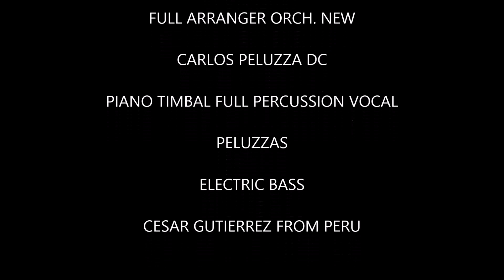TIERRA CALIENTE 2 Peluzza's master salsa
TIERRA CALIENTE  by Demetrios from Cuba.  ID Rec. 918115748 Ascap
Vocal Drums Timbal full  Percussions.  Piano. full musical arranger by
Carlos Peluzza Del Carpio . for Ascap music USA  Library of Congress USA
full productions cdcmusic master 2024 USA Peru.
Super Bass guess from Peru  Cesar Gutierrez  recording at cdcmusic master.  Miami fl. USA
so many peole work here my good friends from all over
esto esta hot hot dancer music
Guess musicians  from Trinidad
hot electric guitar my brother  by Clarence Charlles from Trinidad. super hot
who plays w Barry White , lot of good remembers brothers
GOD BLESS YOU ALL THIS IS THE PRESENT IN THE MUSICAL LIFE
FROM DEMETRIOS  D.R. 2024 USA PERU MIX